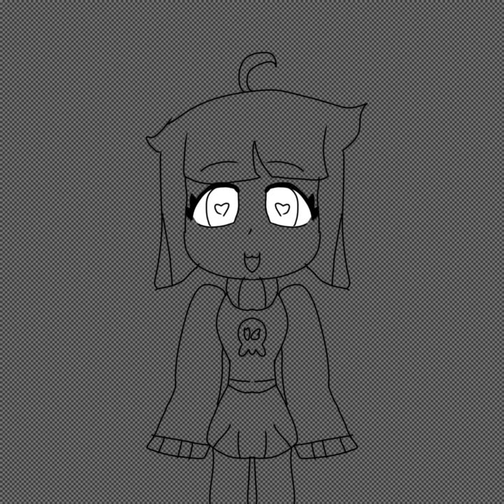Qt and Kb (Speedpaint) Qt mods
Qt and kb belongs to Hazardous24
Termination from Qt mods